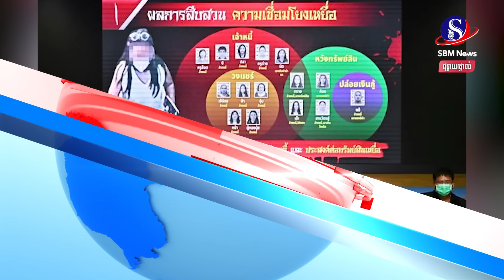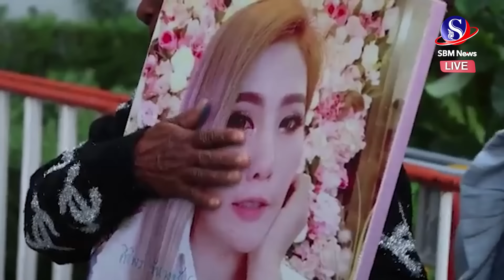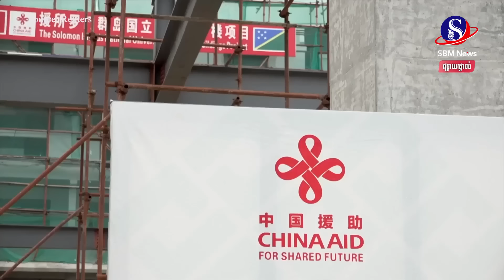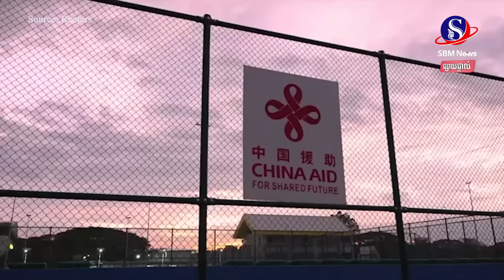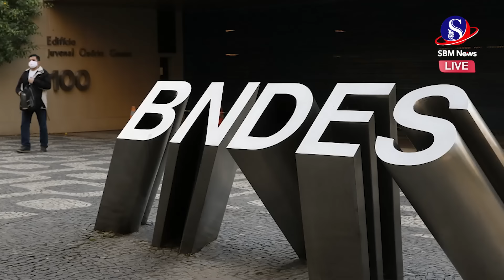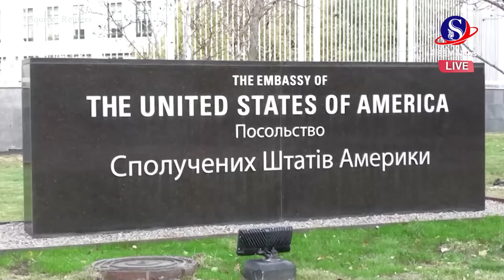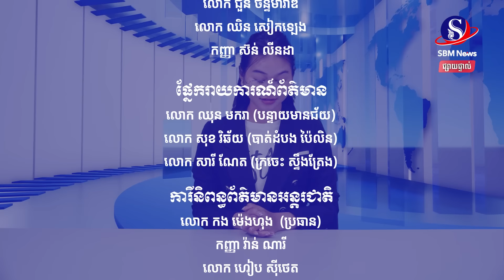ផ្សាយផ្ទាល់៖ «ព្រឹត្តិការណ៍ពិភពលោក យប់នេះ» ប្រចាំថ្ងៃទី ២១ ខែវិច្ឆិកា ឆ្នាំ២០២៤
មាតិកាព័ត៌មាន៖
១-ជម្លោះផ្ទៃក្នុងរ៉ាំរ៉ៃរុញមីយ៉ាន់ម៉ាឡើងលើកំពូលតារាង ជាប្រទេសមានជនរងគ្រោះដោយសារគ្រាប់មីនច្រើនបំផុតនៅឆ្នាំ២០២៣
២-ឃា.ត.ក.ឈា.មត្រជាក់​ម្នាក់ ត្រូវ​បាន​កាត់ទោស​ប្រហារជីវិត ជុំវិញឃាតកម្ម​​១៤​នាក់នៅថៃ
៣-វិទ្យាស្ថានLowy៖ ចិន​ជំរុញ​ឥទ្ធិពលកាន់តែខ្លាំងនៅតំបន់ប៉ាស៊ីហ្វិក តាមរយៈការបង្កើនជំនួយ
៤-ចិន និងប្រេស៊ីល ដំឡើងកម្រិតស្ថានភាពទំនាក់ទំនងការទូត
៥-រដ្ឋមន្ត្រីការពារជាតិចិន បដិសេធមិនជួបប្រមុខការពារជាតិអាម៉េរិក
៦-មិនខ្វល់រុស្ស៊ីព្រមានប្រើនុយក្លេអ៊ែរ អ៊ុយក្រែន​​បាញ់​​មីស៊ីល​អង់គ្លេស​វាយប្រហាររុស្ស៊ី​ ក្រោយប្រើមីស៊ីលចម្ងាយឆ្ងាយ​របស់​បងធំអាម៉េរិក
៧-អស់ពីមីស៊ីលរយៈចម្ងាយឆ្ងាយ លោក បៃឌិន យល់ព្រមបញ្ជូនគ្រាប់មីនប្រឆាំងមនុស្សទៅអ៊ុយក្រែនបន្ថែម